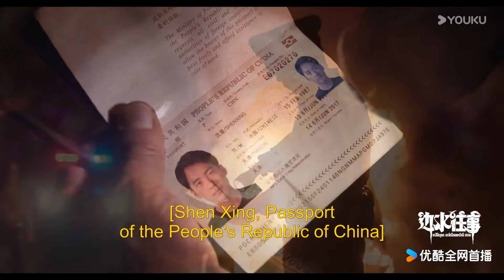【TRAILER】What is the truth behind🔥?! | Escape from the Trilateral Slopes | 边水往事 | YOUKU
Trilateral Slopes, a tropical exotic melting pot teeming with all kinds of people, a place where prosperity and decay coexist. Shen Xing, a laborer who unexpectedly ends up here, crosses paths with Mr. Cai, a local wheeler-dealer navigating through the various forces at play. Together, they embark on an adventure, guided by a glimmer of kindness, as they face the struggle between staying and escaping. How will their story unfold in the midst of the disarray?

★Lead Actors: Guo Qilin / Wu Zhenyu
★Special Appearances: You Yongzhi / Wang Xun
★Supporting Lead Role: Qi Xi / Wang Yuwen / Jiang Peiyao
★Starring: Jiang Qilin / Jiang Qiming / Zhao Runnan / Zhou Zhengjie / Gan Yunchen / Song Jiateng